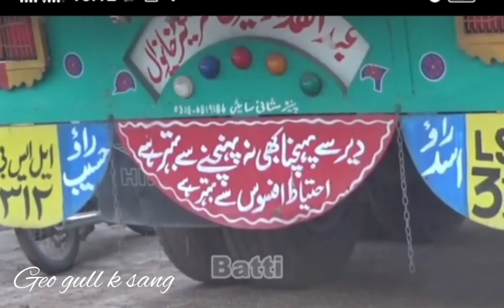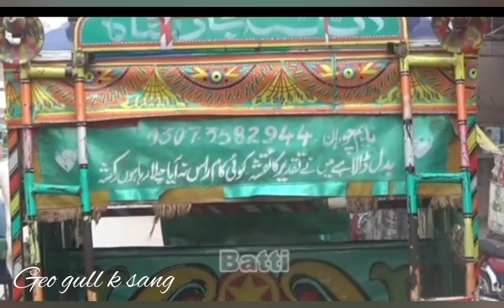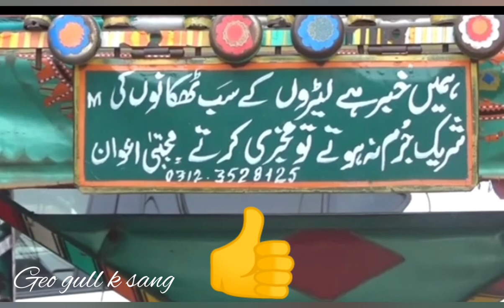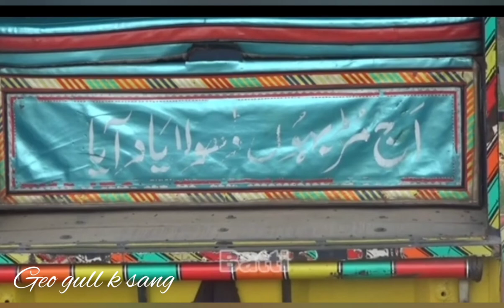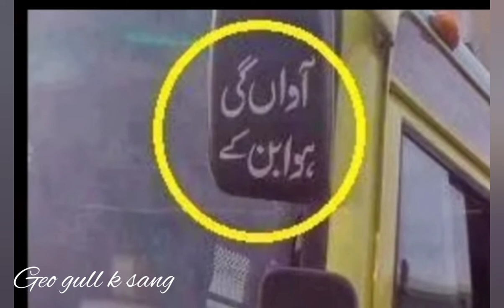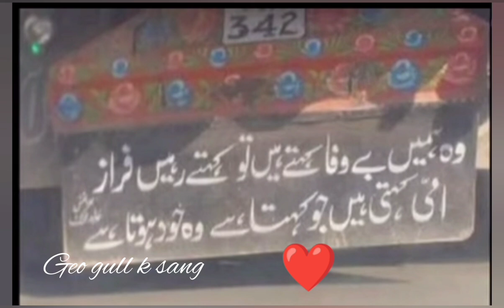Must Amazing Video| Comedy Funny Truck Shayari | Poetry With Gull